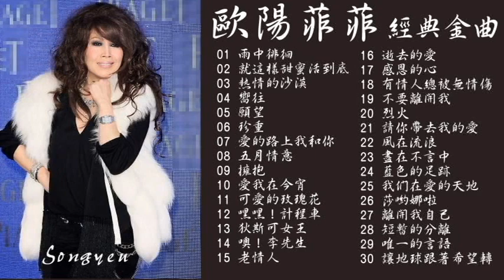旅日天后唱將 動感女神 歐陽菲菲 動聽經典金曲Vol.1 (修正版)